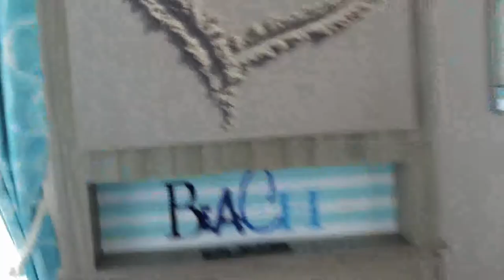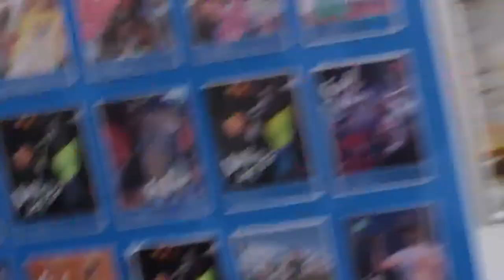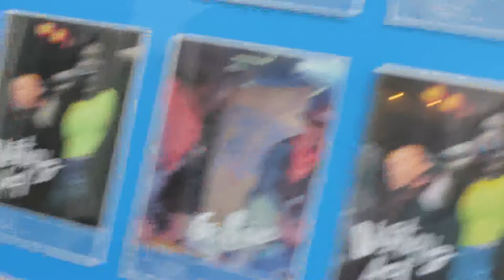Tenby Holiday Vlog DAY 1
Going on holiday with a baby = always fun